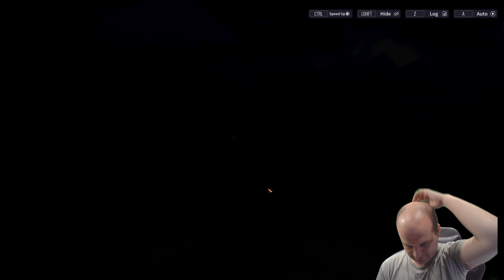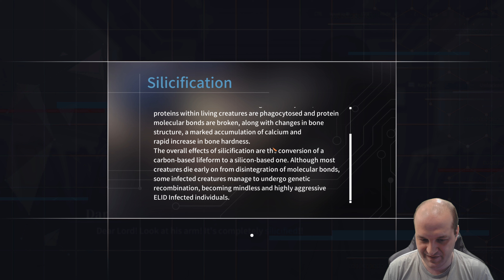Reverse Collapse - Code Name Bakery - Challenging Campaign - Episode 7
The real codename was Pie all along. Maybe because this game is delicious? :D. Lets go ahead and rock out some S grades and make it look easy :D.

I love strategy games and I also love talking about strategy games, so drop a comment in the comments section and I'll do my best to reply to them.